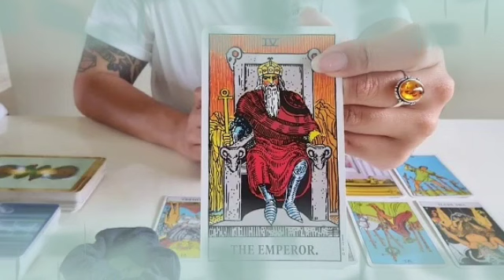برج العقرب من 25 إلى 5 أغسطس 2022 // إفرح الشريك بيموت فيك كثير😍متردد في تقدم لخطبتك🤔👰